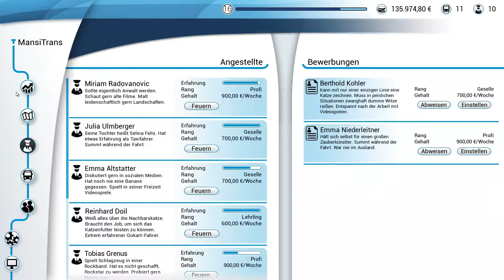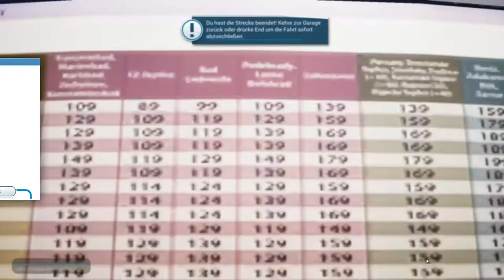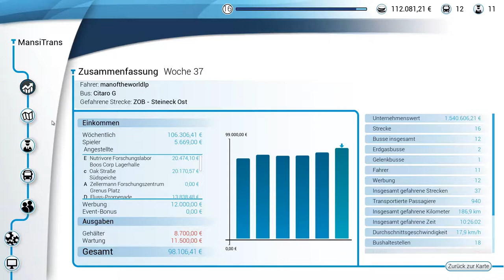Hauptbusplatz gedöns #22 Bus Simulator 18